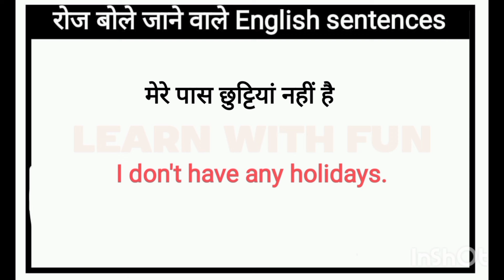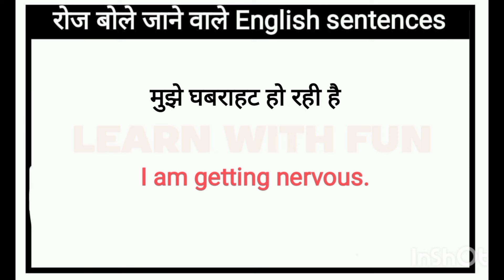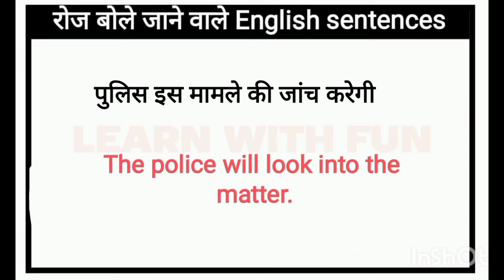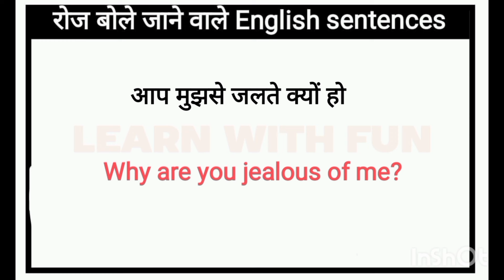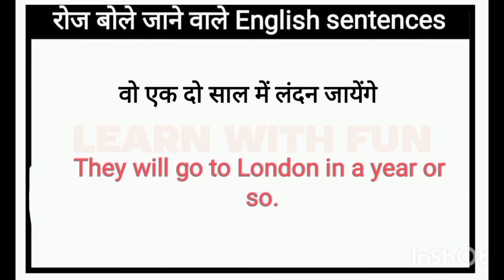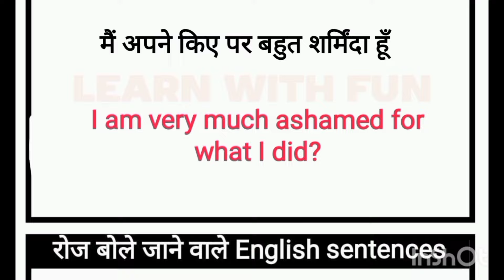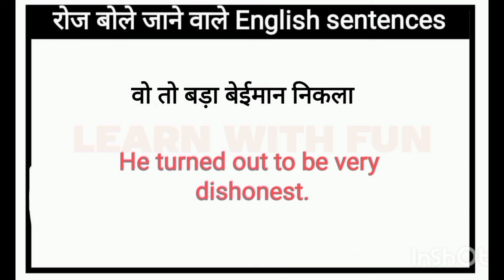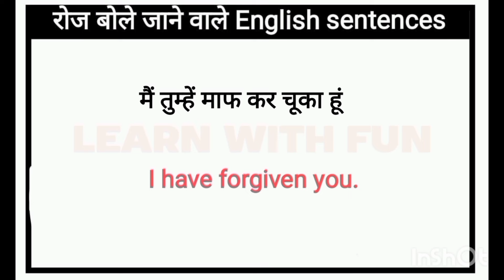🔴 Daily Use English Sentences l घर बैठे अंग्रेज़ी में बातचीत सीखें l Daily life English Sentences